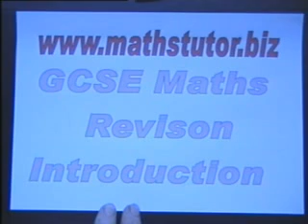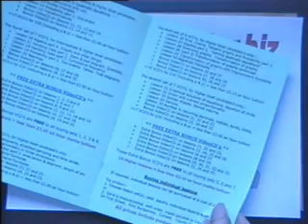GCSE Mathematics Revision Part One Introduction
As it says in the video clip!